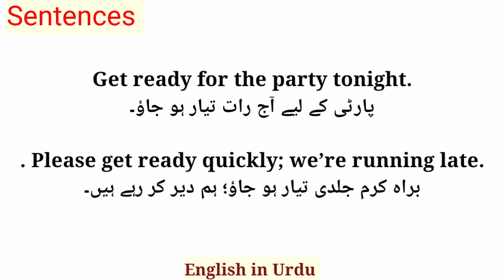Get Ready Meaning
Find out Meaning in Urdu Hindi

words meanings english to urdu
word meaning in english
word meaning sindhi
word meaning in urdu
word meaning english to sindhi
English vocabulary|
english vocabulary words with
meaning
english vocabulary advanced
english vocabulary with urdu
meaning
english vocabulary for
competitive exams
English language
english language change kaise
kare
english language full course
english language course in urdu
full
english vocabulary pdf
english vocabulary mcqs
meaning
english vocabulary urdu
english vocabulary whatsapp
group link
english vocabulary for mdcat
english vocabulary pdf
english vocabulary mcqs
meaning
english vocabulary urdu
english vocabulary whatsapp
group link